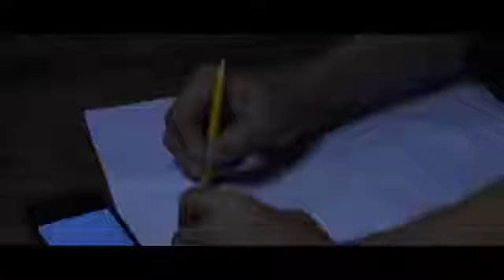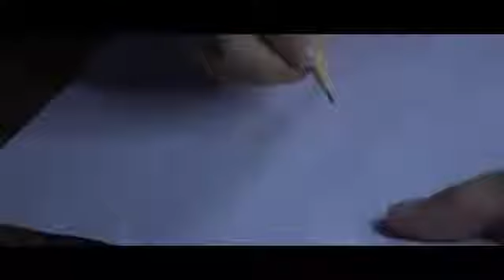Pag-asa sa kabila ng Pandemya